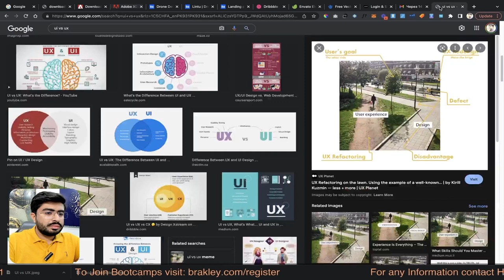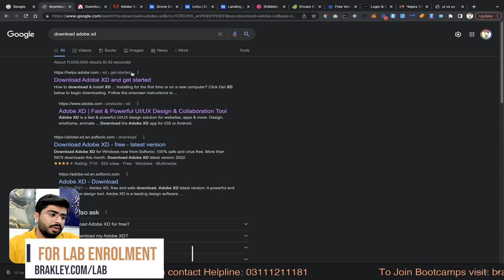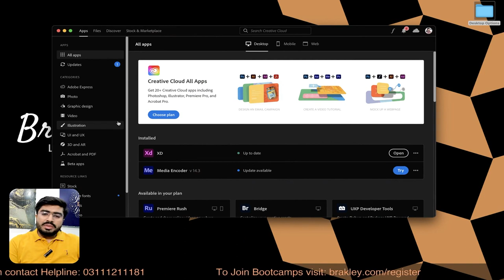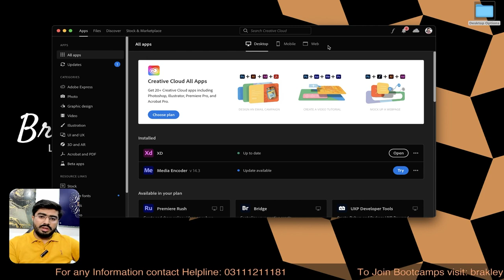Lecture 1 - Basics of UI UX Designing - Brakley E Learning (BEL) Free Course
Brakley Learning offers free courses. Lecture is Part of a Free Course series offered by Brakley learning.

For any questions and information: call helpline 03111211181